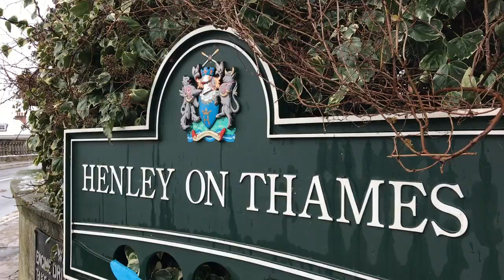Henley on Thames in the snow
Enjoy the scenery of the beautiful town of Henley on Thames in the snow. Snow like this is very rare in England. Next day it was pretty much gone. Enjoy the moment of beauty!

Ladies and Gentlemen, if you liked this video and wish to support me, you can donate using the PayPal

I am very keen to gather comments from all viewers on the best places to Vlog and places to visit. The world is my oyster. Travel is my passion.